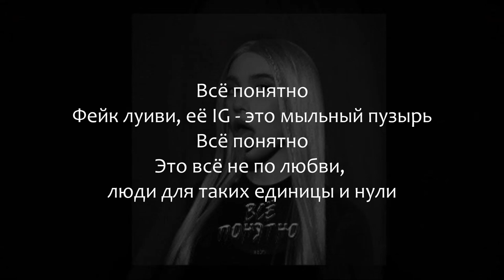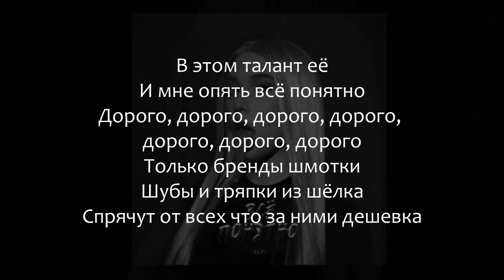MIA BOYKA - ВСЁ ПОНЯТНО | LYRICS / ТЕКСТ | KOGI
LEPNINA & MIA BOYKA - МНОГО ЛИ НАС (LYRICS)
В комментариях пишите песни которые хотели бы увидеть.

ТЕКСТ:
Всё понятно
Фейк луиви, её IG - это мыльный пузырь
Всё понятно
Это всё не по любви, люди для таких единицы и нули

Всё понятно
Вайны понты, байты-биты, но типа номер один
Дорого, дорого, дорого, дорого, дорого, дорого, дорого
Чарты в кредит
Так грациозно и по головам

Она к успеху шла, ааа
Опять ей на тебя плевать
Девочка скандал
Ну кто тебя такой создал?!
Аа, опять ей на тебя плевать
Девочка скандал

До свиданья, здрасьте
Для такой переобуться на на раз два
Не по нотам - значит левым был кастинг
Любит слово «бесплатно»

В этом талант её
И мне опять всё понятно
Только бренды шмотки
Шубы и тряпки из шёлка
Спрячут от всех что за ними дешевка